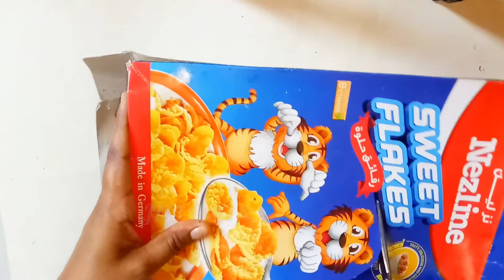Bottle Art|Simple Bottle Art with Packet|Duplicate Decoupage without Decoupage Tissue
Bottle Art|Simple Bottle Art with Packet|Duplicate Decoupage Method|Bottle Art For Beginners.

easy method of bottle art with thin cardboard packets|bottle art for beginners| decoupage method without decoupage tissue